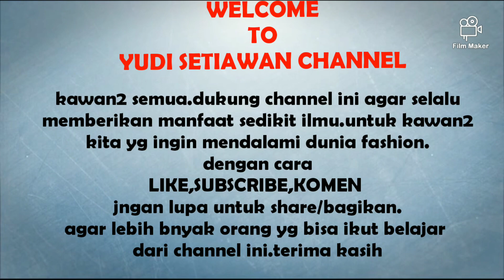Tutorial/cara menempel kain brokat dengan furing daleman sebelum proses jahit.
Assalaamualaikum kawan2 semua.
Kali ini saya buat tutorial untuk proses sebelum memulai jahit.yaitu menempelkan kain brokat pada furing dalam baju tunik yg akan saya buat.
Semoga tutorial2 ini bermanfaat yaaaa

Terima kasiiih.

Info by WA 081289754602